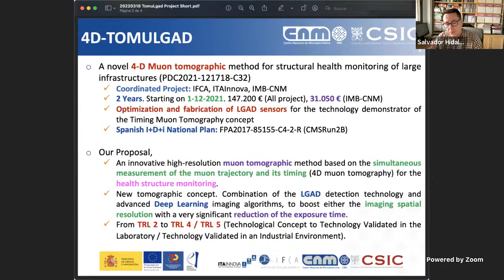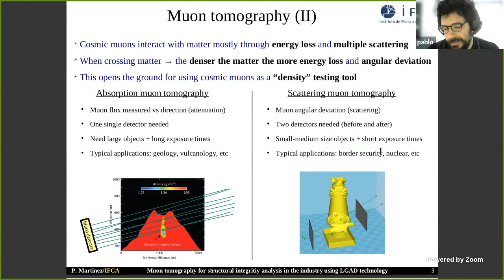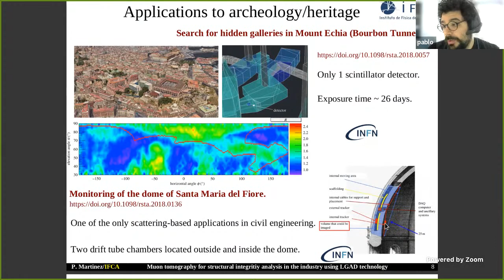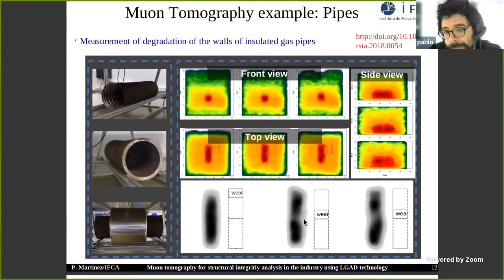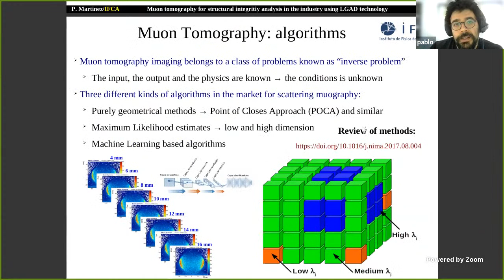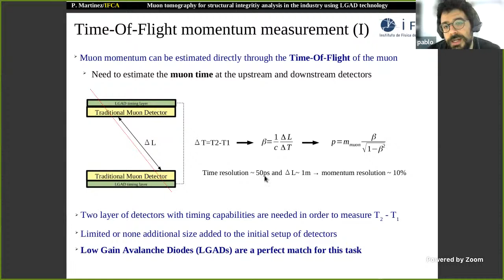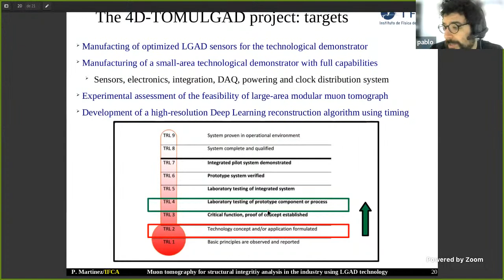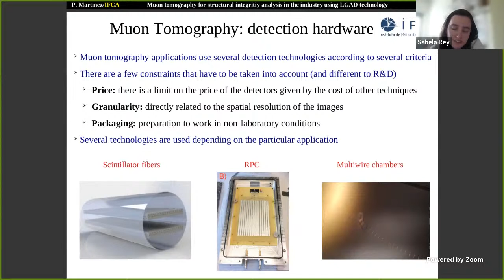IMB-CNM Talk: Muon tomography for structural integrity analysis in industry using LGAD technology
Pablo Martínez Ruiz del Árbol, from the Instituto de Física de Cantabria (IFCA-CSIC-UC).

Pablo Martínez Ruiz del Árbol received his doctorate from the University of Cantabria in 2010. His main topic of work was the alignment of the muon system of the Compact Muon Solenoid (CMS) detector at CERN's Large Hadron Collider, for which he moved to Geneva in 2008. In 2010 he was hired as a postdoctoral researcher and later as a senior scientist by the Swiss Federal Institute of Technology at Zurich (ETHZ), being stationed at CERN and focusing his research on the search for supersymmetric particles in the CMS experiment. Between 2010 and 2017 he led several analysis and held various coordination positions within the CMS collaboration as head of trigger, simulation and interpretations for supersymmetric searches, and as head of the third generation supersymmetric particle search group. In 2017 he was hired as a Ramón y Cajal researcher at the Physics Institute of Cantabria where he continues his activity searching for supersymmetric particles and dark matter. Since 2018 he has participated in the design and construction of the MIPs Timing Detector (MTD), a detector capable of measuring the time of passage of particles with high precision and which will be installed in CMS for the HL-LHC. Since 2019, Pablo has been in charge of the Data Performance Group of this detector, which includes its entire software chain: geometry, reconstruction, performance, etc. In 2015 Pablo co-founded a company dedicated to the application of muon tomography to industry problems. Since then, he has developed an intense activity in this line.